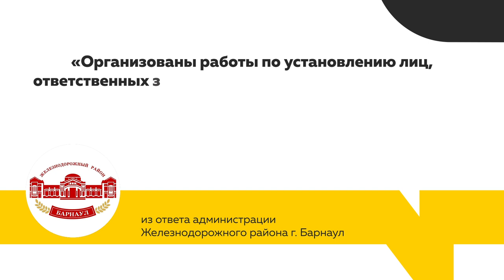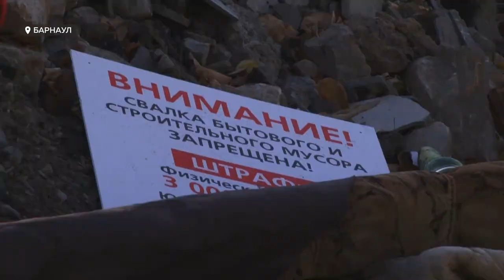Жителям двух барнаульских улиц в буквальном смысле приходится жить посреди свалки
Жители двух барнаульских улиц никак не могут добиться помощи от городской власти. Второй год им в буквальном смысле приходится жить посреди свалки. В редакцию с криком о помощи люди обратились в начале сентября. Тогда администрация Железнодорожного района пообещала свалку устранить, нарушителей выявить. Но время идет, а ситуация не меняется